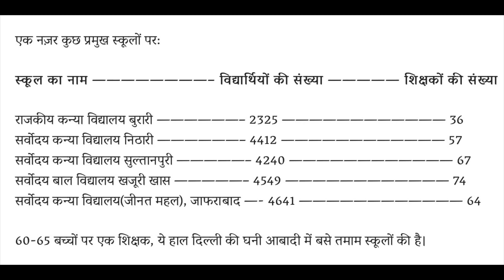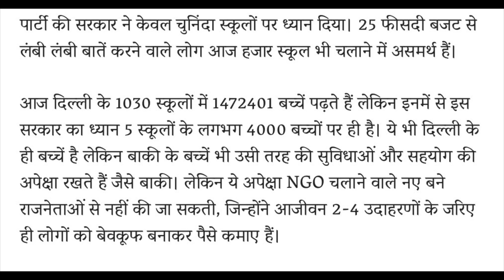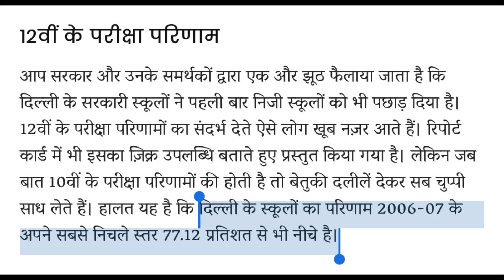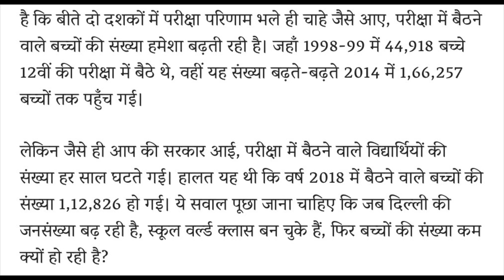दिल्ली की शिक्षा का खोखला दावा | Delhi education data reveals Kejriwal and AAP lies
दिल्ली शिक्षा के आँकड़ों को देखेंगे तो पता चलता है कि 1032 में से सिर्फ 54 स्कूलों पर ही काम किया गया, बच्चों को जबरन फेल किया गया ताकि बोर्ड में सिर्फ बेहतर बच्चे ही बैठें! 8 स्कूलों की ही तस्वीरें बार-बार सोशल मीडिया पर शेयर की गईं।